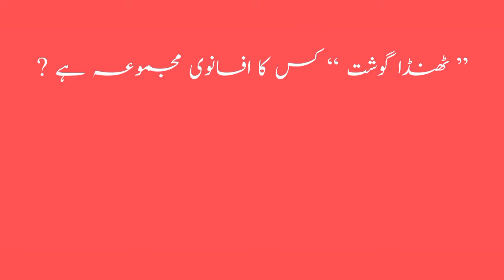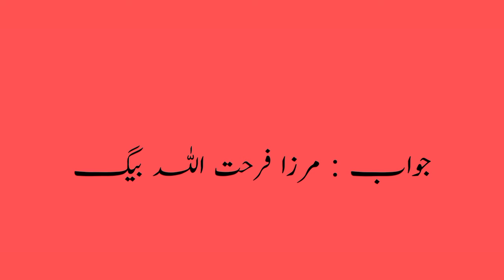urdu lectures mcqs/test no _ 42/ ppsc urdu / css urdu /nts /urdu mcqs